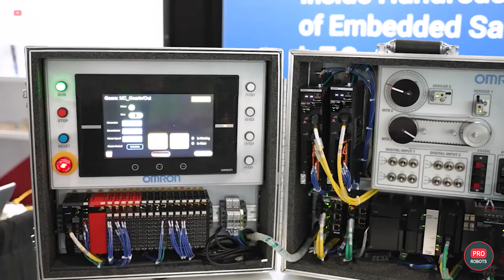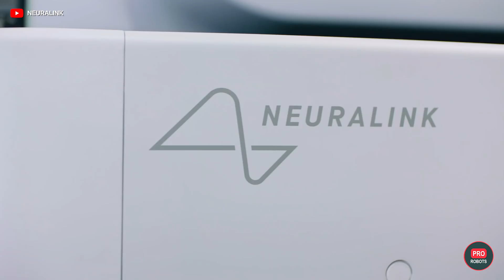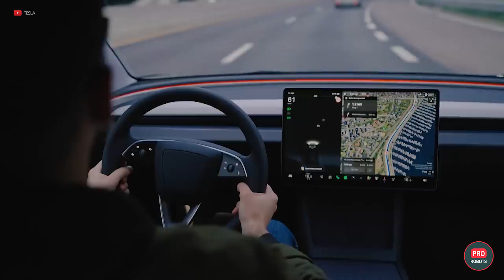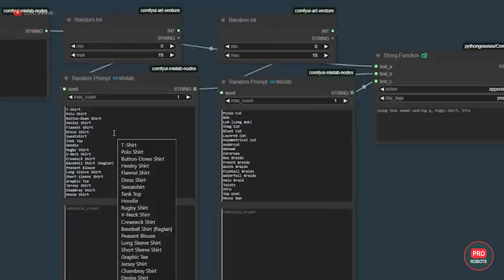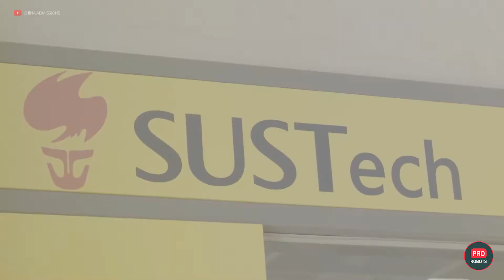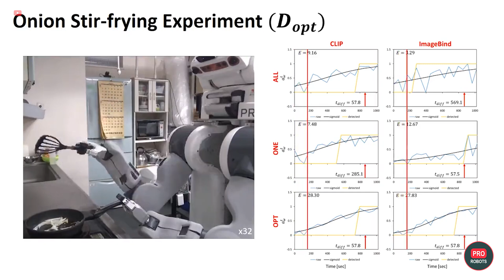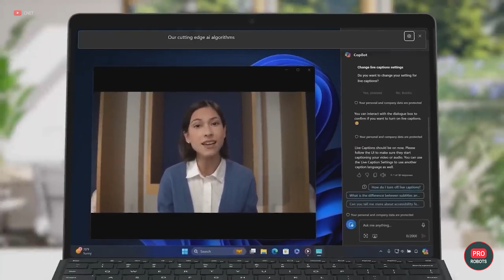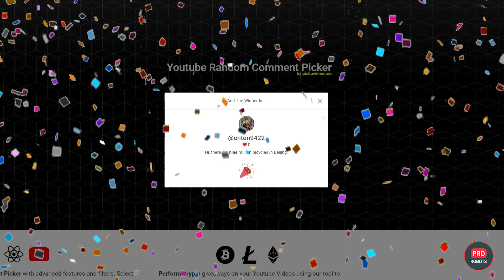The Humanoid Frontier: Illegal Neuralink Experiments, Disney Robots, AI Creating AI | PRO Robots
Welcome to PRO ROBOTS channel! NVIDIA's groundbreaking artificial intelligence technology has now been integrated into a humanoid robot. Neuralink faces allegations of illegal human experimentation following questionable animal testing practices. Tesla has unveiled a bold new product. Japanese researchers have developed an AI system capable of rapidly generating superior AI models. The Robotics Summit & Expo is scheduled to take place in Boston this May, featuring keynote speeches by Boston Dynamics founder Mark Rybert and a showcase of Disney's robotic innovations.

0:00 In this video
0:48 Robotics Summit & Expo
1:16 Apollo robot gets brains from NVIDIA
2:48 FDA is demanding answers on Neuralink
4:10 SpaceX prepares new Starship for flight
4:33 Tesla moves to 5G
5:12 Tesla makes FSD test drive mandatory
6:04 Cybertruck gets wireless charging
6:50 OpenAI reveals results from Sora neural network
7:43 AI will develop a better AI on its own
9:06 New humanoid from Saudi Arabia
9:40 New Limx Dynamics robot
10:30 Xpeng AeroHT prepares to release the car of the future
11:04 Most AI developers from China
12:51 How many robots can you control at once?
13:14 Robot learns to recognize food in any form
14:15 DEEP Robotics'  robot dog
14:33 DLR's Humanoid
15:00 Robots will be endowed with common sense
15:54 PC with AI
16:52 Flying AirCar to be released in China